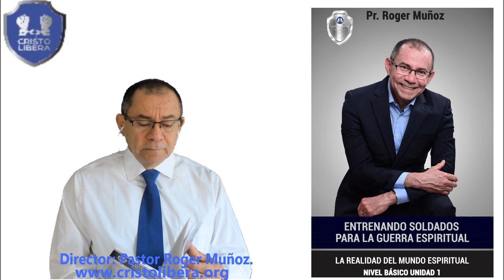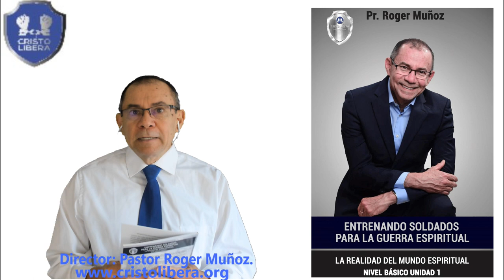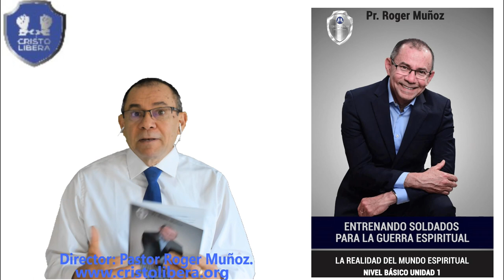La Realidad del Mundo espiritual. Libro Guerra Espiritual Cristo Libera